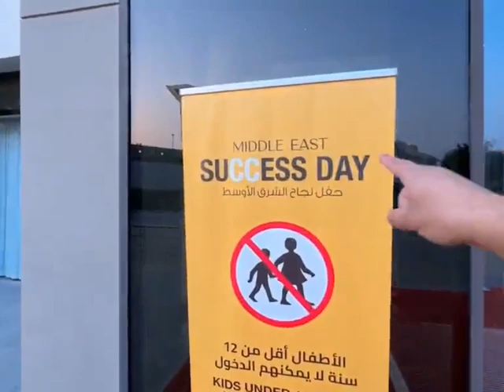Ducky bhai Dubai tour part 2#duckybhai